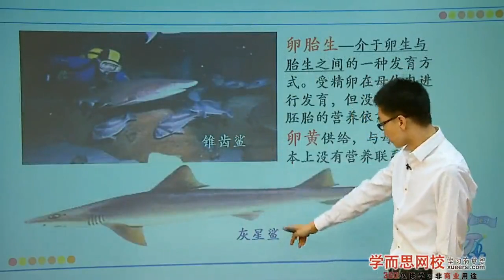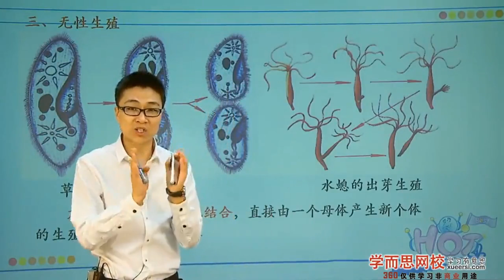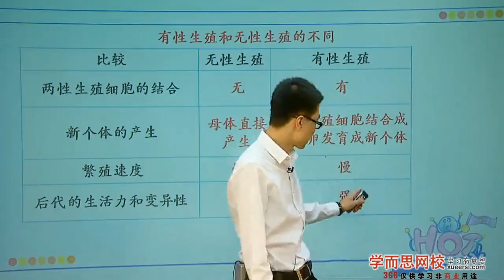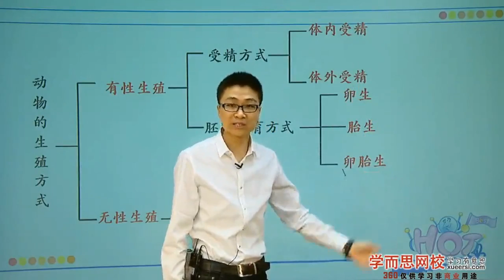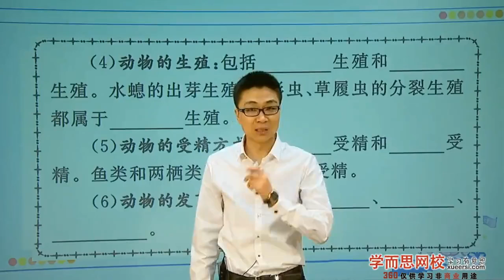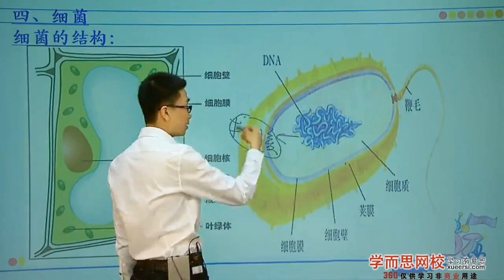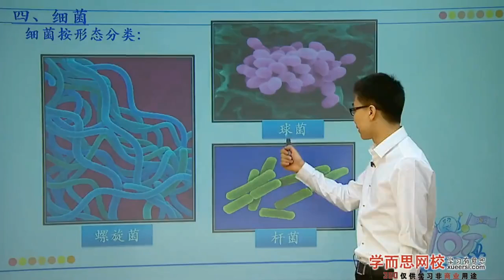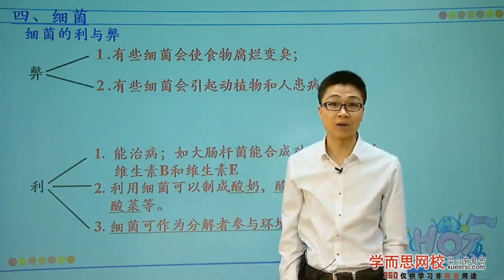代代相传的生命 走向成熟、动物的成长时期、细菌和真菌的繁殖重难点梳理及常考题型第2段